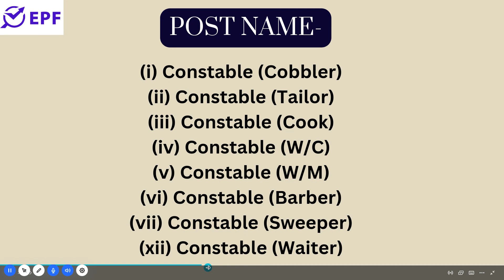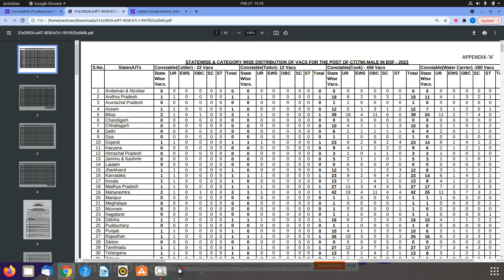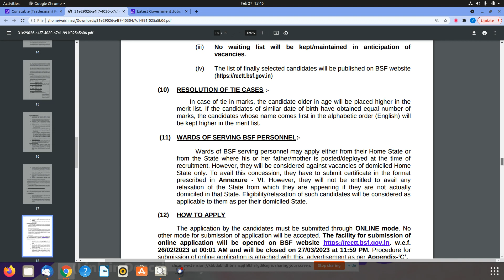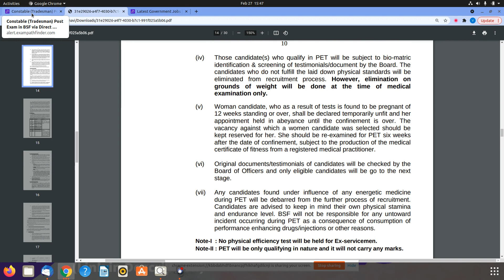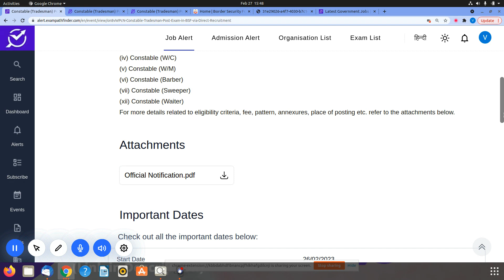BSF || Constable (Tradesman) Post || NEW VACANCY 2023 || 1280+VACANCIES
NEW VACANCIES RELEASED BY BORDER SECURITY FORCE .
1.HOW TO APPLY ?
2.PAY-SCALE ?
3.DETAILED NOTIFICATION .

10th Pass Sarkari Naukri 2022,Jobs 2022,Employment News,